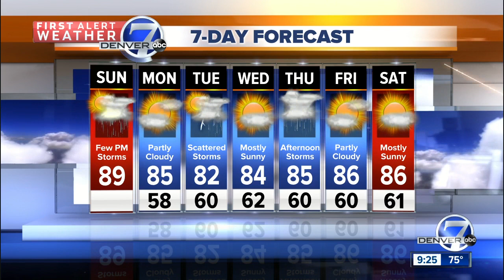Eclipse Forecast Denver, Colorado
Katie LaSalle has Sunday's forecast ahead of the Solar Eclipse on Monday.